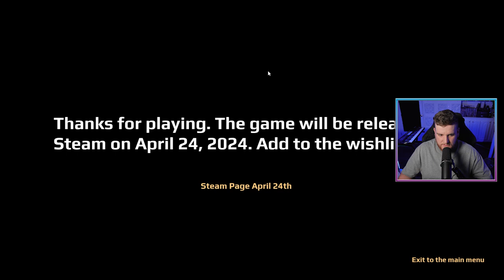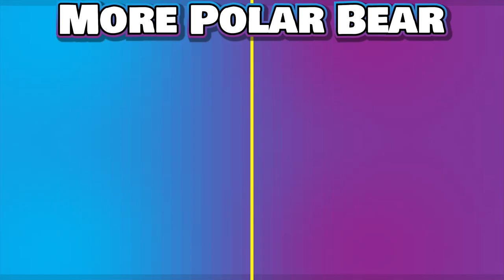GET TF OFF OF MY COUCH! | April 24th [Demo]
April 24th was AWFUL! In a good way.

What did you think of this game?!

Play April 24th HERE! -

Love Y'all!

Game Description -

April 24th -

In the house, the main character discovers VHS recordings. The tapes capture the moments of events related to that fateful night and what happened afterwards. Gradually, watching the tapes, he begins to realize that he is being watched. And the consequences after viewing will be irreversible.

Immerse yourself in the atmosphere of the house, through VHS recordings. Every frame, every sound will drive you crazy and endanger the life of anyone who decides to watch them.